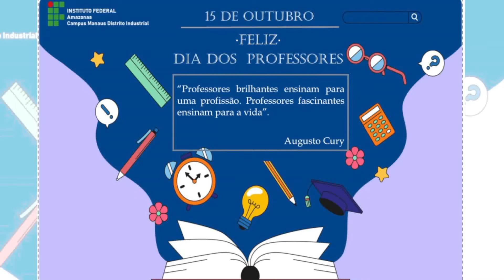Dia dos Professores - 2021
O dia 15 de outubro é marcado como o Dia do Professor, criado com o intuito de homenagear esse profissional de tão grande importância no desenvolvimento de todos os seres humanos, pois é ele que alfabetiza e ensina as principais áreas do conhecimento às pessoas, durante sua formação escolar.

Naturalmente, quando falamos do professorado, referimo-nos aos profissionais que participam da formação de uma pessoa, na Educação Infantil, no Ensino Fundamental, no Ensino Médio ou no Ensino Superior. O papel do professor em todas essas etapas é crucial para o desenvolvimento humano.